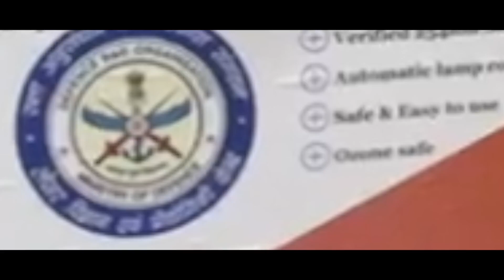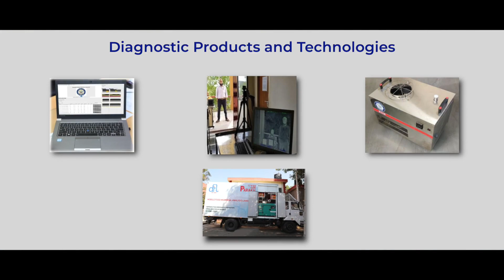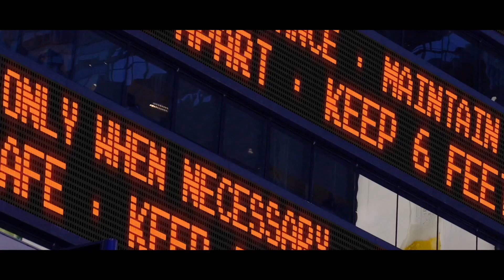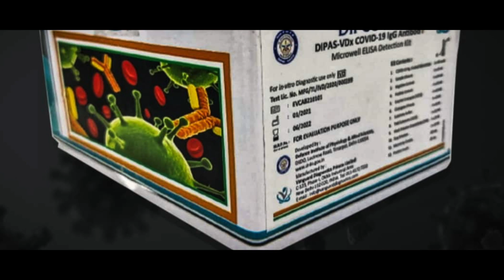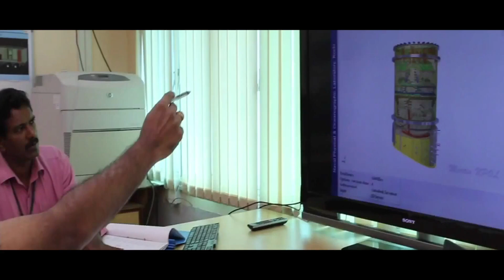DRDO fighting against Covid-19.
Defence Research and Development Organisation (DRDO) has been tracking the spread of Coronavirus (COVID-19) since the world media started reporting its devastating impact in China’s Wuhan Province. The DRDO took a call in first week of March 2020 to enhance efforts to create counter measures to stop the spread of the disease in India. It also
started focusing on creating mass supply solutions of critical medical requirements. As a result of focused approach, DRDO had came with multiple solutions for  ‘War against Corona’.